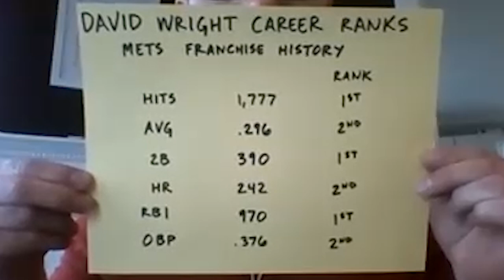What made Mets David Wright so special? | Baseball Night in New York: Living Room Edition | SNY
On a new Baseball Night in New York: Living Room Edition, Doug Williams along with Anthony Recker, Andy Martino and Todd Zeile do a David Wright deep dive to see where he ranks among the all-time greatest New York Mets players.

Today's Show:
David Wright career retrospective (01:28)
David Wright when he first came up (01:36)
Player to player, what made his skill set special? (02:43)
Emotional reaction from Andy when Wright retired (03:43)
David Wright being derailed by injuries (06:06)
Is David Wright the best Mets position player of all time? (09:19)

Baseball Night In New York: Living Room edition is recorded within the friendly confines of our hosts’ living rooms. With Opening Day feeling further away than we’d like and with no place to go but online, the Baseball Night in New York crew decided to dust the crumbs off their chests, fire up the webcams, and get back to doing what they do best—talking baseball. Only, you know, from home.